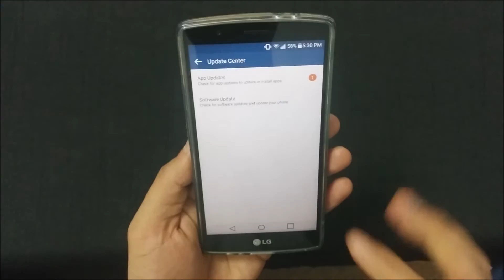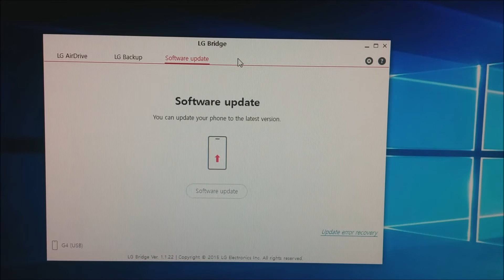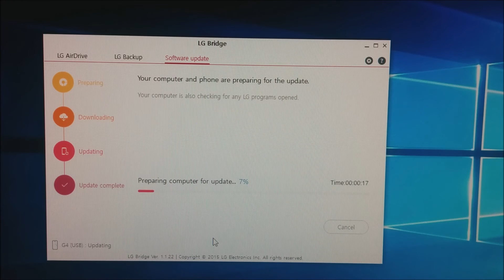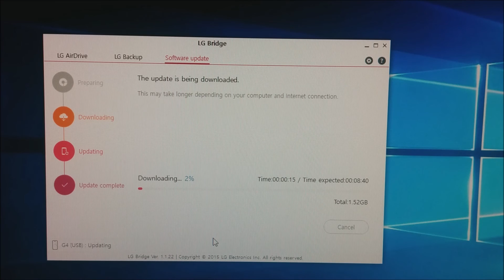How to install Marshmallow on LG G4 (H812 ONLY) if no OTA yet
This video will help you get the Marshmallow update on the LG G4 without any root or mods. If you haven't received Marshmallow via OTA yet, you can try this method. Worked for me!